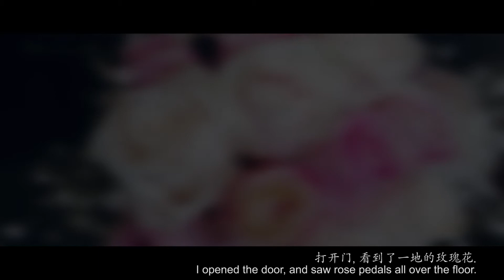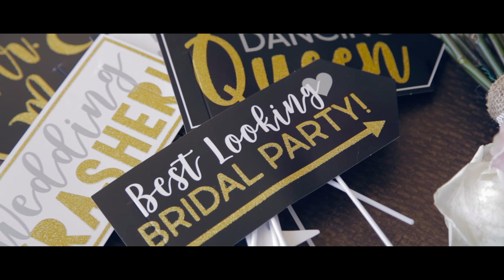Lee & Bulu Wedding Ceremony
It was a simple wedding ceremony which was held right in the party room of their lovely condo.  Nonetheless, the ceremony was heart-touching and filled with blessing and joy.  I am honored to record their ceremony and I wish Lee and Bulu forever happiness!

Shot with Canon 5D Mark II. Lens: 24-105 F4 IS USM I.  Philip Bloom 5D Mark II setting and color graded in Premiere Pro